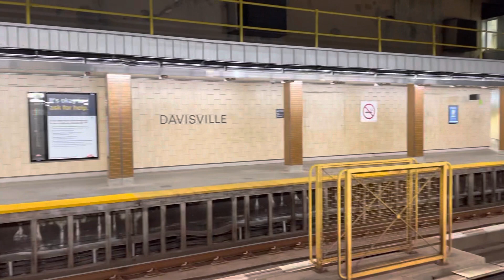TTC Night Subway Train Actions at Davisville Stn on line 1 (Brief Tour) 12/7/2022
I just love capturing both the southbound and the northbound trains arriving and departing the station at night time, soo cool. Anyways, this station is located at the corner of Yonge Street and Davisville Avenue/Chaplin Crescent in Midtown Toronto. This station serves at least 4 bus routes in total including: the 97 Yonge, the 14 Glencairn, the 28 Bayview South and the 11 Bayview bus routes too. Davisville subway station once again opened on March 30th, 1954 on line 1 Yonge-University-Spadina subway.

Recorded on: Wednesday, December 7th, 2022 at 7:48pm.